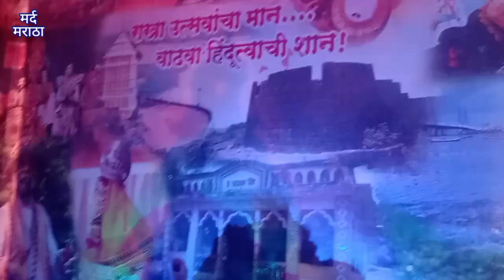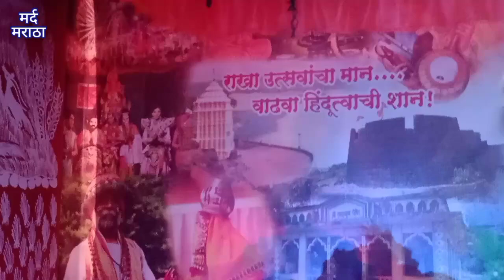कोकणातील गवर भाग २. मर्द मराठा ९०४९१९९२८३/९३०७८००३९७